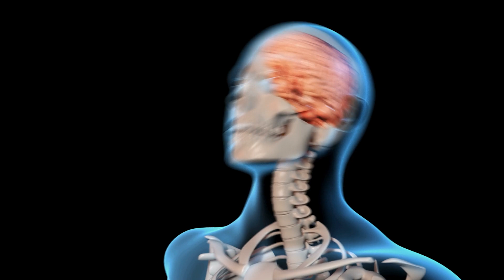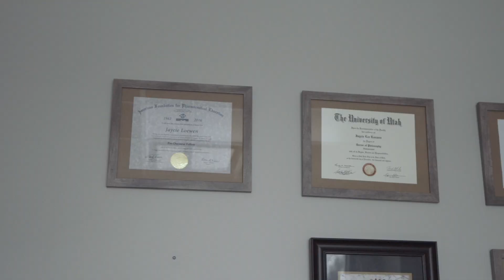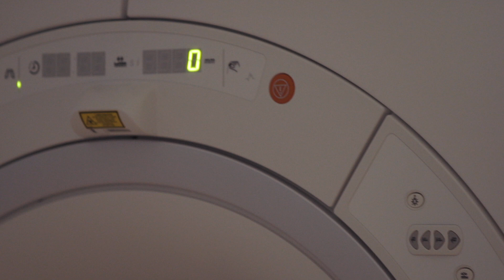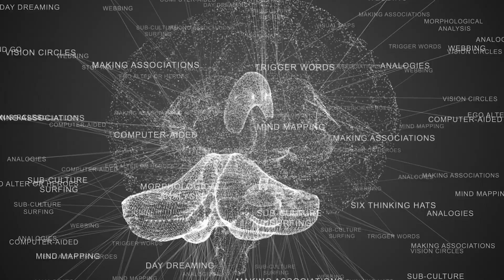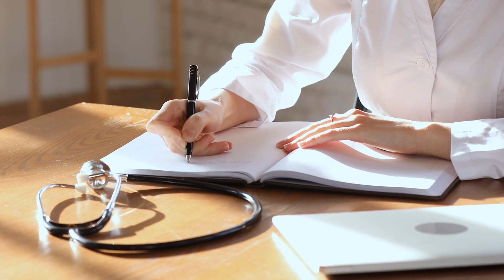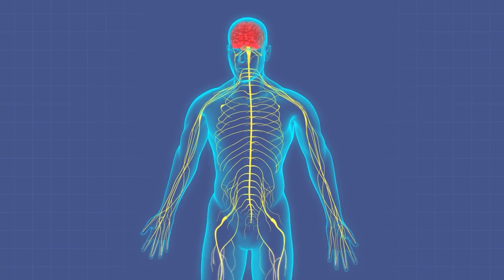Cognitive FX World Leaders in Long-term Concussion Symptoms and Post-Concussion Syndrome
Premier brain injury treatment center, Cognitive FX, helps patients from around the world heal from post-concussion symptoms (PCS) using its state-of-the-art imaging technology and multidisciplinary treatment.

Cognitive FX advances the way concussions are understood and treated and has seen thousands of patients from around the globe. Their innovative diagnostics and treatments help patients reduce their symptoms and regain their lives, regardless of how long it has been since their injuries.

In the early 2000s, Dr. Alina Fong and Dr. Mark Allen observed a profound lack in the field of concussion and brain injury treatment.

"Most medical providers view post-concussion symptoms as inconveniences that will diminish with time," Dr. Fong, said. "But we understand that, for many people, the symptoms can be life-altering and never 'just go away' on their own."

After a decade of research and clinical practice, they created Cognitive FX. This Utah-based clinic is set apart because of its one-of-a-kind functional Neuro Cognitive Imaging (fNCI), which allows Cognitive FX's doctors to see exactly which brain regions are suffering as a result of a patient's injury.

Using the results of the fNCI, their team of multi-disciplinary doctors and therapists target those regions in a one-week or two-week-long treatment program.

Cognitive FX is the only clinic in the world that provides advanced imaging and diagnostics as well as a multi-disciplinary team of doctors and therapists in a single location—and the results speak for themselves.

After their week-long treatment program, patients report significant improvement, boasting a 60% reduction in symptoms. Patient testimonials can be found on Cognitive FX's YouTube channel.